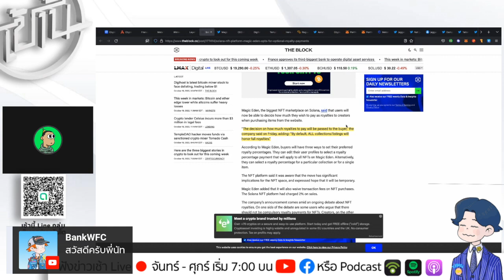Magic Eden ให้ลูกค้าเลือกซื้อ NFT โดยไม่จ่าย Royalty Fee ได้ | ข่าวเช้าคริปโต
✳️ติดตามเช้านี้ผ่าน linktree ได้เลยจ้า

"เช้านี้ Thai Community" Open Chat รับข่าวสารคริปโต และ NFT

"คุยข่าวเช้านี้ - FC" Open Chat ข่าวสารคริปโต บทความ และหนังสือ